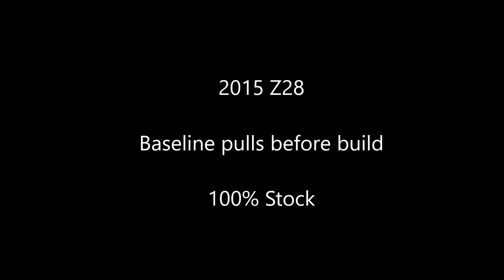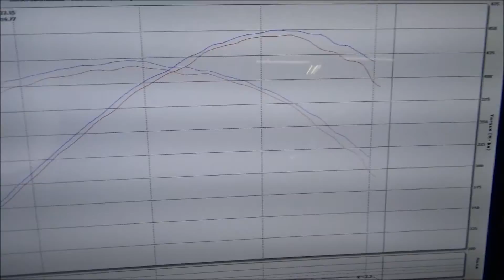HorsePowerAddicts 2015 Z28 baseline video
2015 Z28 on the dyno 100% stock for baseline numbers before a build.

Contact HorsePowerAddicts for all your late model EFI performance needs.

Horsepoweraddicts.net
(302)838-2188